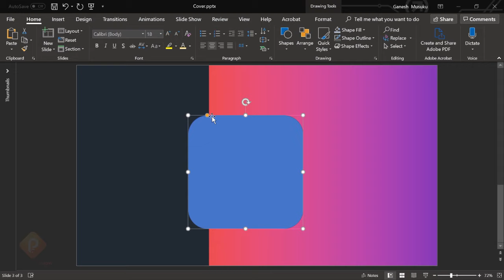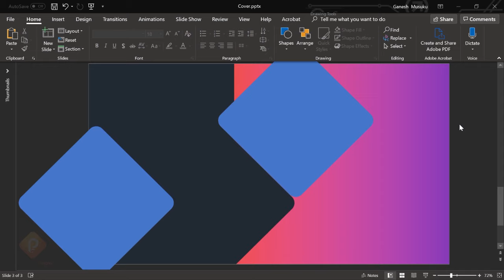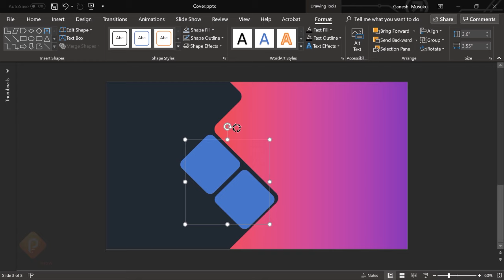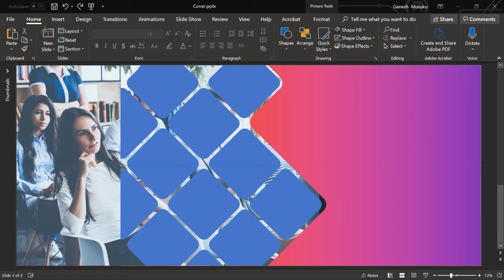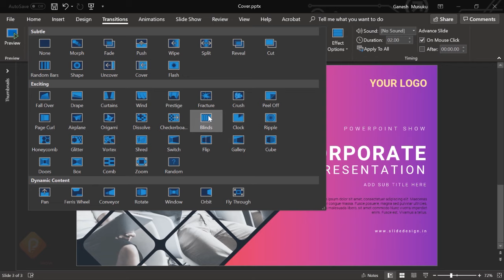How to Make a Best Title Cover Slide In PowerPoint 🔥🔥 PPT Cover Page Ideas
In this video, I’m going to teach you How to Make a Best Title Cover Slide In PowerPoint and get PPT Cover Page Ideas | PowerPoint show. This best title cover slides to power your presentations. Here, Powrpoinnt Show is providing this template for free.

Powerpoint 2016 was used to make this video!

How To Design A Creative 5 Steps Infographic On Powerpoint | 5 Step Infographic Concept For PPT: